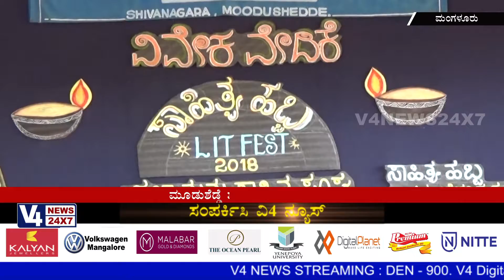ಮಂಗಳೂರಿನ ಮೂಡುಶೆಡ್ಡೆ ಶುಭೋದಯ ವಿದ್ಯಾಲಯದಲ್ಲಿ ಸಾಹಿತ್ಯ ಹಬ್ಬ